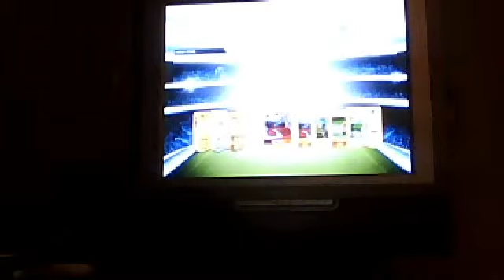GOLD PACK OPENING